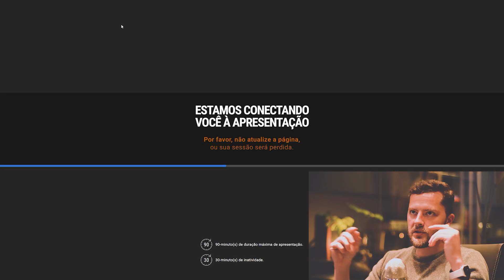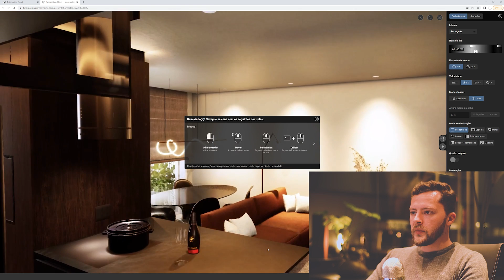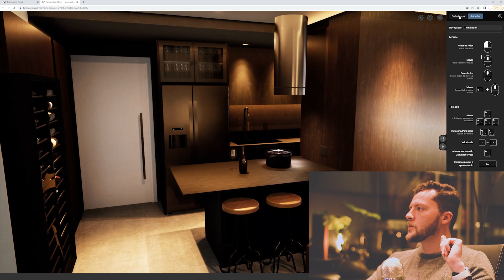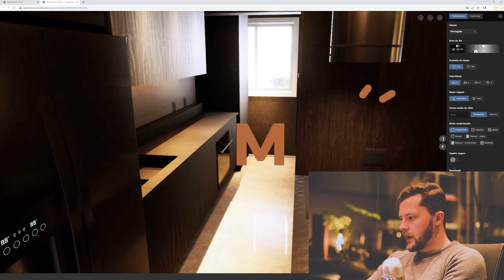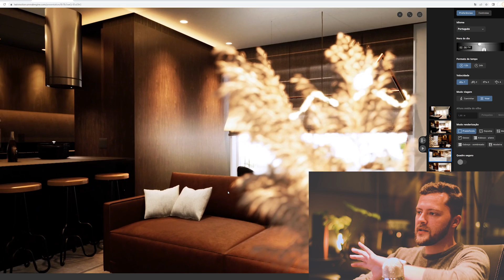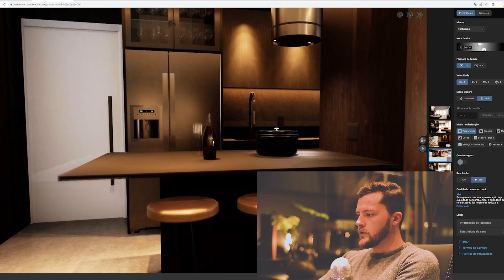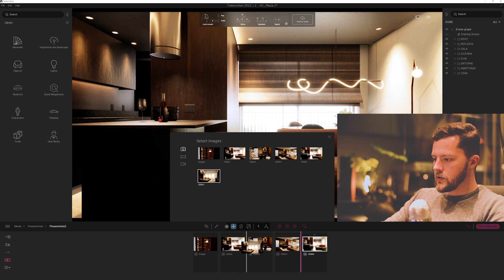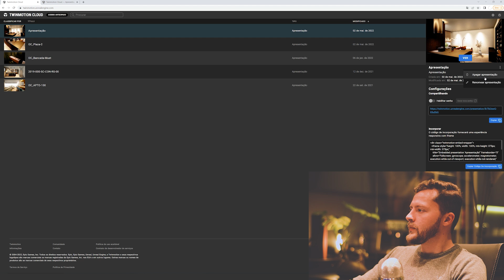UM CLIQUE para gerar um link interativo na web ACESSAR O PROJETO de onde quiser - Twinmotion Cloud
Essa nova maneira de visualização de projetos pode virar o jogo das suas apresentações do layout ao executivo!🤩🚀

Agora com apenas um clique, os projetos feitos no Revit com nossa metodologia e renderizados no Twinmotion podem ser acessados em tempo real por qualquer pessoa através de um link, que roda até mesmo no 3G com interface ultra realista, imersiva e interativa.

Encantar os clientes ao abrir gavetas e portas, mostrar ergonomia e até visualizar o projeto completo com cores ou em estilo maquete com fluidez e interatividade fica fácil através do Twinmotion Cloud, que tem um motor de render virtual e roda no computador, laptop, tablet ou celular. 📱🖥💻

00:00 Introdução
01:37 Como funciona por dentro do apresentador virtual
03:02 Como navegar pelo modelo (03:21 *é preciso rolar o scroll para frente e para trás)
06:41 Ajuste de Preferências no apresentador
07:55 Interação com animações
09:10 Como acessar vistas pré-programadas
09:58 Ajuste de velocidade e altura do observador
11:17 Configuração dos modos de visualização
12:55 Ajuste da qualidade de resolução
13:41 Como gerar esta apresentação no Twinmotion
14:21 Como carregar as cenas para a apresentação
15:57 Exportando o modelo para a nuvem
16:24 Como pegar o link da apresentação
16:52 Por dentro do Twinmotion Cloud.